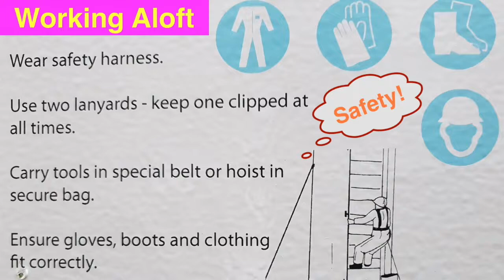Working Aloft Safety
Working Aloft or in the air or in a high place should not be carried out without a proper safety precautions.
Following Safety Measures Must be Taken:
1. Wear Personal Protective Equipment (Coverall, Safety Shoe, Helmet, Handgloves, Safety Goggles etc..)
2. Wear Safety Harness
3. Use two lanyards- keep one cliped at all times.
4. Carry Tools in special in special belt or hoist in secure bag.
5. Ensure gloves, boots, clothing fit properly.
6. Tools to be grease and oil free
7. Clear area below and cordon off
8. Personnel must be raised aloft by hand - do not use winch.
9. Use Fall Arrester (Hook with safety harness).
ThinkSafety! Safety-Saves